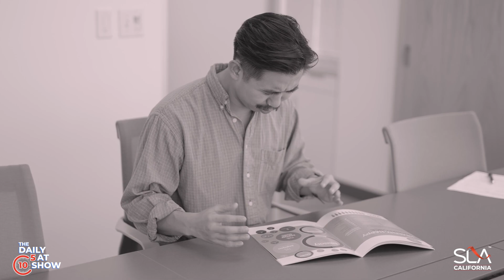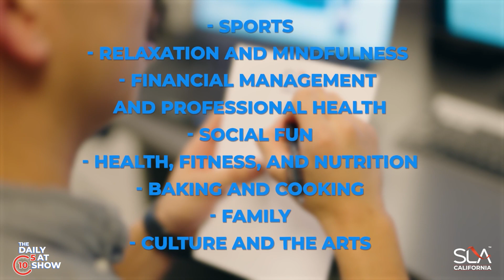Kicking Off SLA Cohort Week with... the Relaxation and Mindfulness Cohort | The Daily 5 at 10